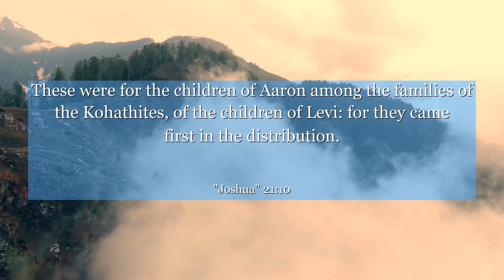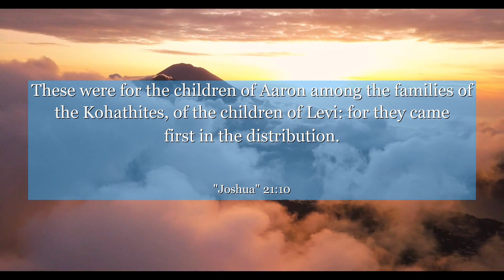Joshua 21:10 These were for the children of Aaron among the families of the Kohathites, of the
In Joshua chapter 21: verse 10, discover a powerful lesson about perseverance and faith. This verse highlights the fulfillment of God's promise to provide rest for His people. Learn how to trust in divine timing and find encouragement to keep pushing forward in the face of challenges. Let this verse inspire you to hold onto hope and believe that your own promises will come to pass.